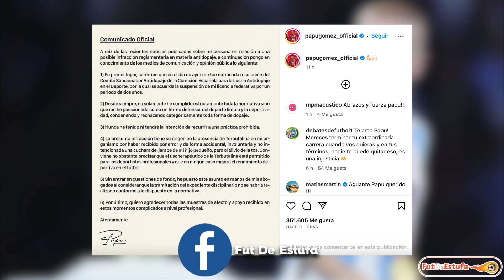El MENSAJE que mandó el PAPU GÓMEZ tras ser POSITIVO en el DOPING. ¿Está ENOJADO? - Fut De Estufa